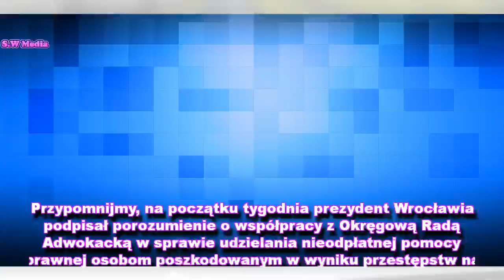Rasistowski atak na Syryjczyków w centrum Wrocławia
Wrocławska policja zatrzymała Polaka i Ukraińca, którzy wyzywali i grozili dwóm Syryjczykom. Do zdarzenia doszło nad ranem w rejonie ulicy Ruskiej, w ścisłym centrum miasta. Obaj zatrzymani mężczyźni byli pijani.